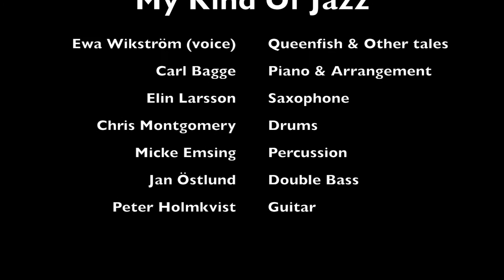My Kind Of Jazz - Come Break Every Chain - Queenfish & Other tales -